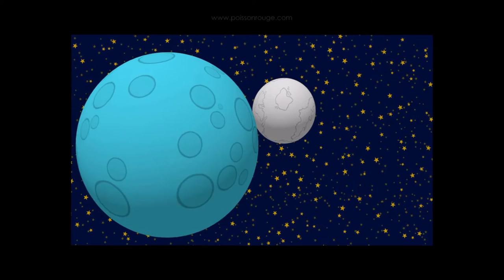A World With No Colour - Paint a whole planet!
A World With No Colour is a charming First Person Painting game in which you use a paint gun to color in a whole planet.